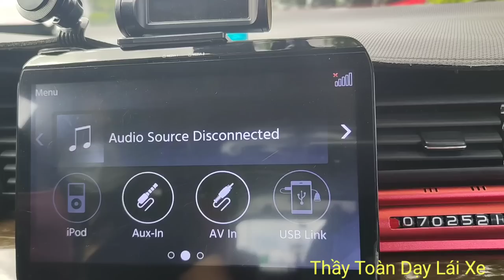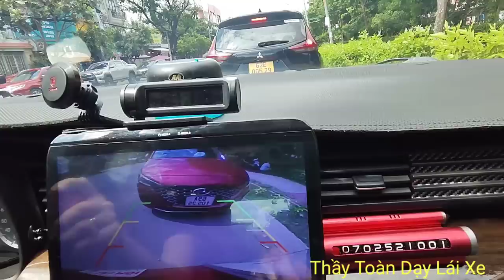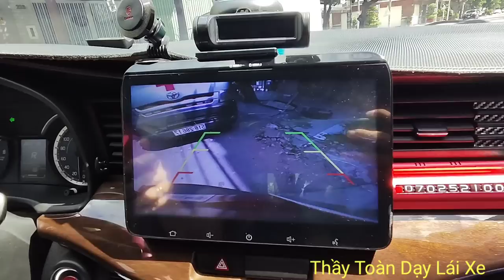Hướng dẫn ghép nhà xe ngang thực tế ngoài đường cho một bạn nữ lái mới luyện tập phần lùi xe an toàn